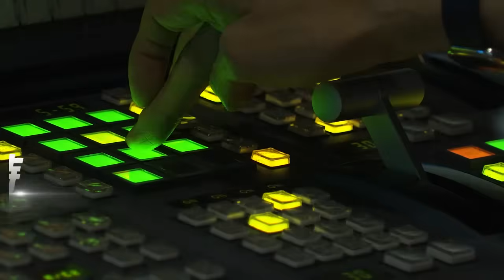地下金庫藏黃金? 以色列炸真主黨醫院 毀金融機構斷金源｜TVBS新聞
以色列持續攻擊黎巴嫩，這次鎖定貝魯特南郊兩間醫院，宣稱醫院地底，就是真主黨的地下金庫，藏著價值數億的現金與黃金。只是這幾天，有不少從黎巴嫩南部，逃到貝魯特避難的難民，竟然被黎巴嫩警方驅離，讓他們大嘆好不容易躲過以色列攻擊，沒想到又要被自己人驅趕。